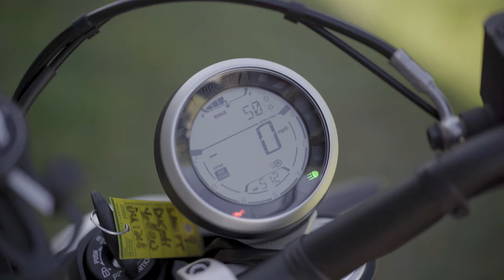2019 Ducati Scrambler Full Throttle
My very first motorcycle, 2019 Ducati Scrambler Full Throttle. I am 5'4" (64 Inches)(162.5 CM) and is able to flat foot one foot or tippy toe both, watch the end of the clip. I added slider bars, and that is it for now. The motorcycle is light and very easy to handle. This is one fun MOTORCYCLE! The handlebar is slightly lower than the base ICON model. Perfect height for me. Go test drive one today!

Some Key Features:
-L-Twin, Desmodromic distribution, 2 valves per cylinder, air cooled
-Displacement 803cc
-Power 54 kW (73 hp) @ 8,250 rpm
-Hydraulically Clutch, controlled slipper, and self-servo wet multi-plate clutch.
-Front brake Ø330 mm disc, radial 4-piston caliper with Bosch Cornering ABS as standard equipment.
-Rear brake Ø245 mm disc, 1-piston floating caliper with Bosch Cornering ABS as standard equipment.
-Dashboard LCD
-Enkei wheels
-Seat height 798 mm (31,4 in)
-Wet weight 189 kg (417 lb)